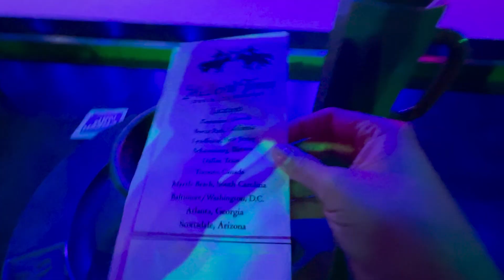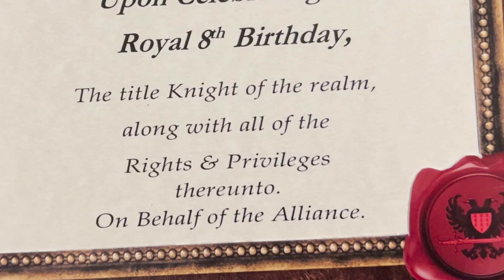EPIC NIGHT! Medieval Times Dinner and Tournament Atlanta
We celebrated my 8th birthday with a Medieval Times Dinner and Tournament Show!!! Brave Knights, epic battles and sword fights and I WAS KNIGHTED BY THE QUEEN!!! Join in on the fun and watch highlights of our epic night! Will our green Knight take the win???